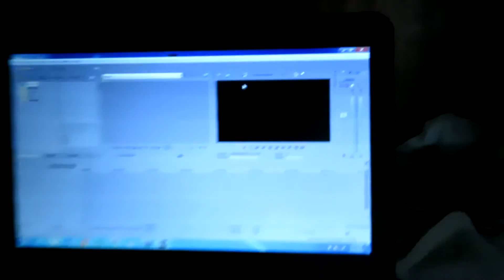He broke his GoPro